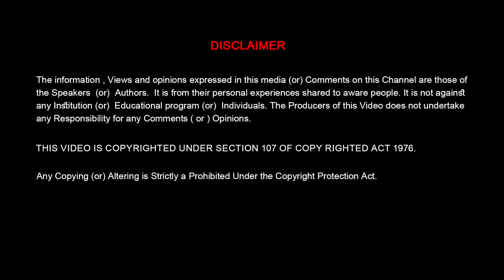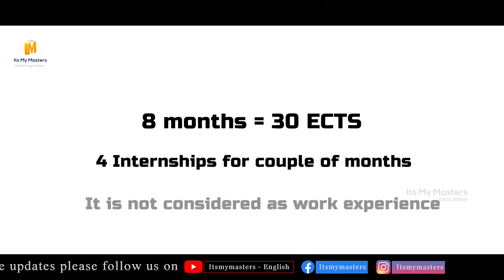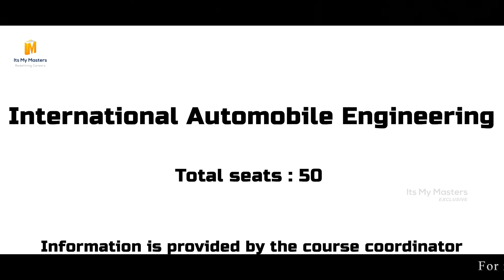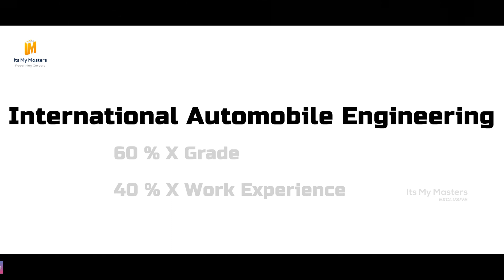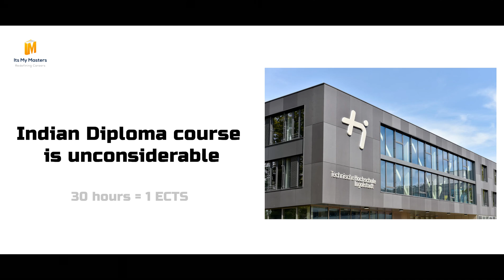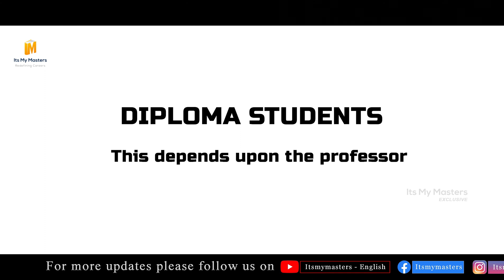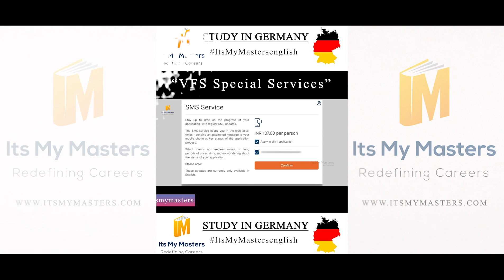Technische Hochschule Ingolstadt Automobile Engineering | MS IN GERMANY || ITSMYMASTERS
This video gives you information about Technische Hochschule Ingolstadt Automobile Engineering.